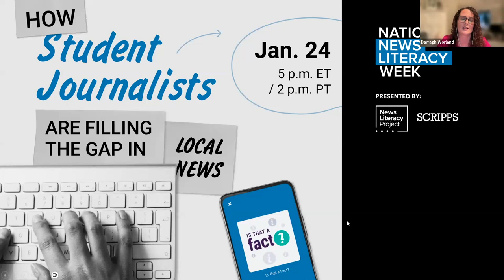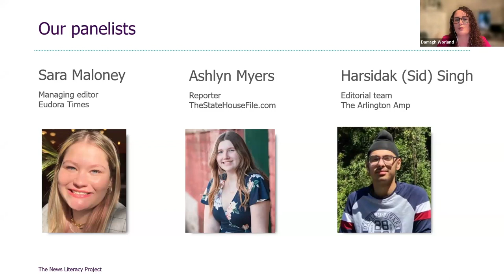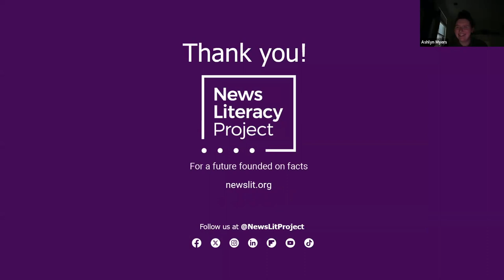How students are filling the gap in local news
Student journalists discuss the ways young people are making a difference in the coverage of their communities and ensuring their audiences have access to relevant and high-quality journalism. Panelists include Sara Maloney, managing editor of The Eudora Times, Ashlyn Myers, reporter for TheStateHouseFile.com and Harsidak Singh of The Arlington Amp. They discuss how they got into journalism, why it’s important work and how it benefits audiences in their states. Darragh Worland, host of the News Literacy Project podcast ‘Is That a Fact?’ moderates the discussion. The panel was hosted on Jan. 24, 2024 as part of the News Literacy Project’s fifth annual National News Literacy Week.